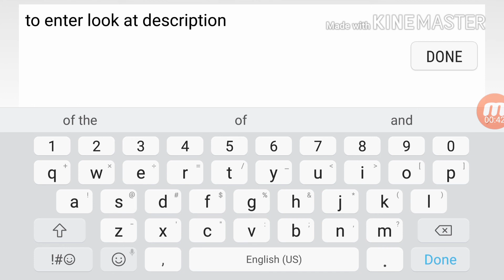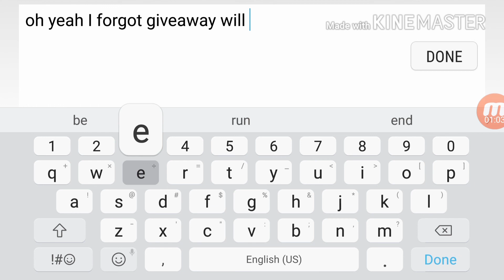Charger SE Giveaway🔥🔥🔥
2.Like the Video
3.say a number 1-50
4.Leave your IGN in comments
5.Enjoy ;)